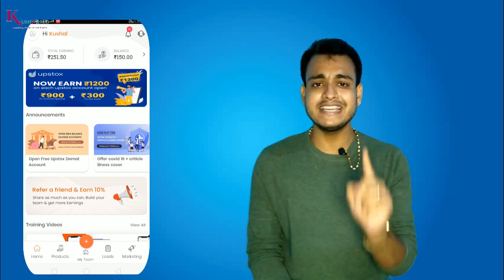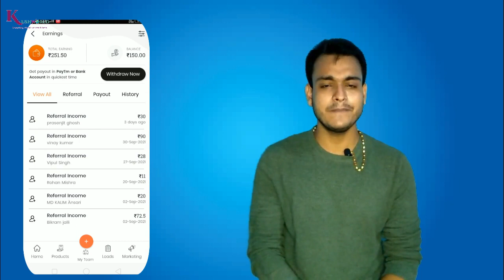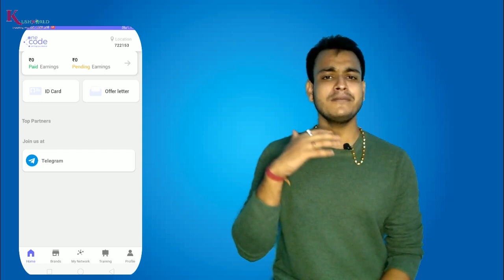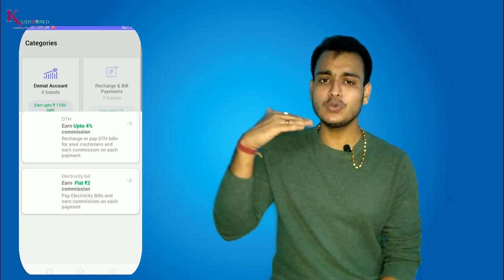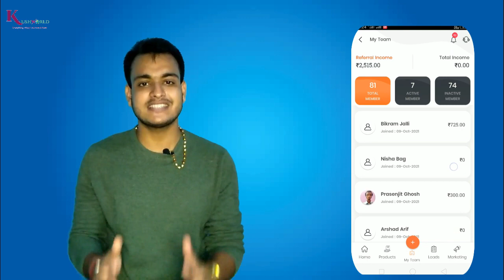New Top 2 Earning Apps (Payment Proof) | Batter Than Meesho (Reselling) | Online Earning App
🔥 Instagram Hello guys in this video i introduced one another new online earning apps with business idea for all people who belongs village or city.This idea related reselling business with this app.You can start easily this business.If you interested then you can earn lot of money by just doing this simple business.So watch full video till end & start earning today.